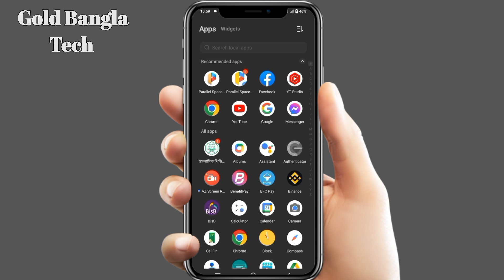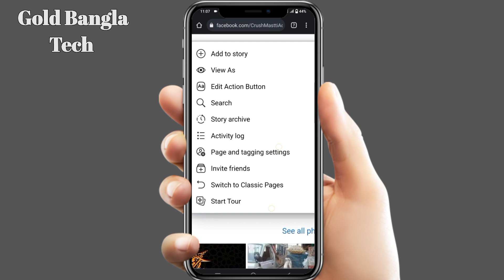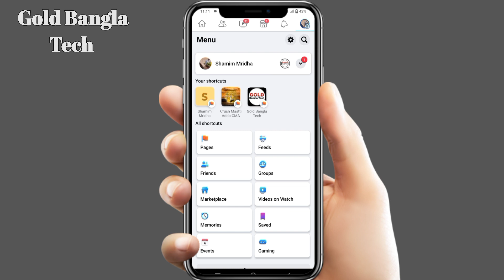how to switch back to classic facebook page.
"IN THIS VIDEO I'LL SHOW YOU HOW TO CONVERT TO PROFILE TYPE FACEBOOK PAGE TO CLASSIC PAGE "

how to go back to old facebook page.
how to switch facebook business page back to classic.
Gold Bangla Tech.
how to convert profile to classic Facebook lage.
পুরনো পেজে ফিরে যাবো.
Facebook page Bangla.New Page experience.

*** ANTI-PIRACY WARNING *** This content is Copyright to Gold Bangla Tech . Legal action will be taken against those who violate the copyright of the following material presented!
Gold Bangla Tech
Thanks.